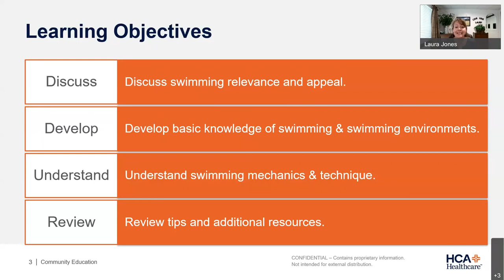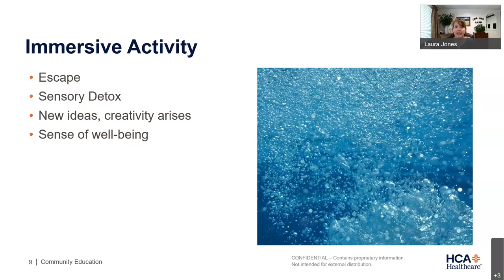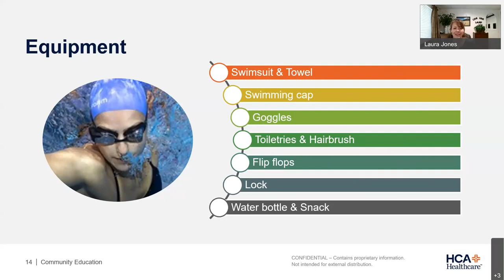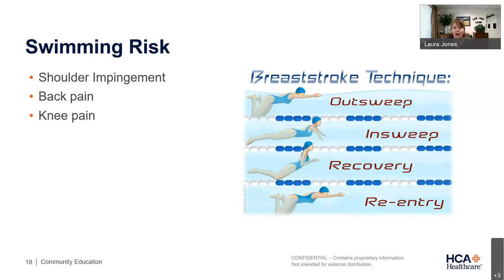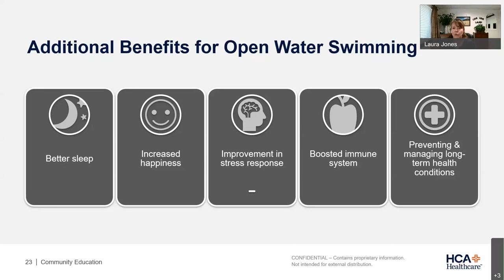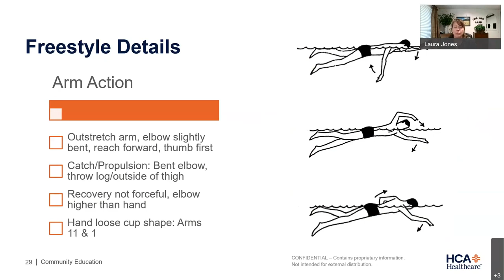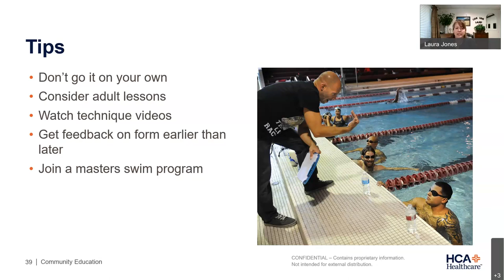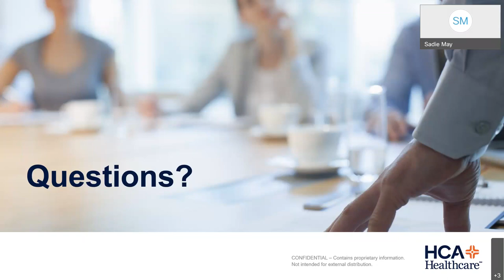Swimming 101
Laura K. Jones, MSN, RN, CNE, NPD, BC reviews the benefits swimming has on our physical and mental health. In addition, she helps participants overcome common barrier and how to get started in a swimming routine.